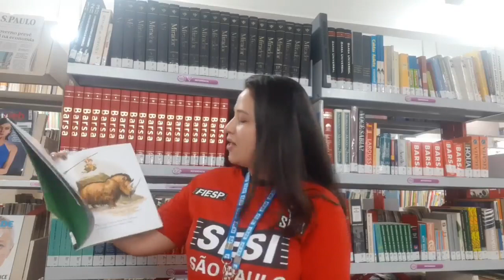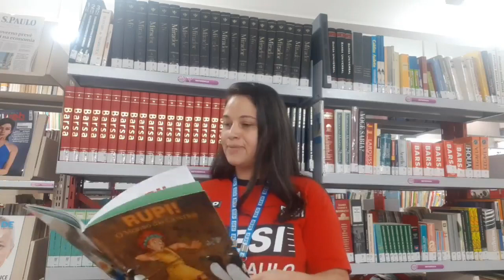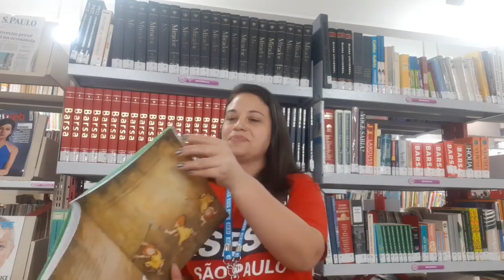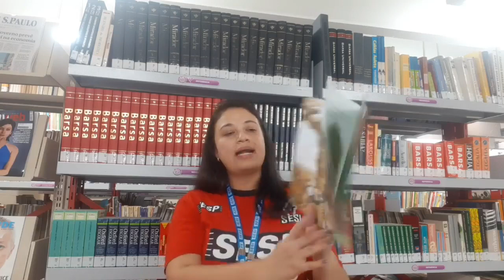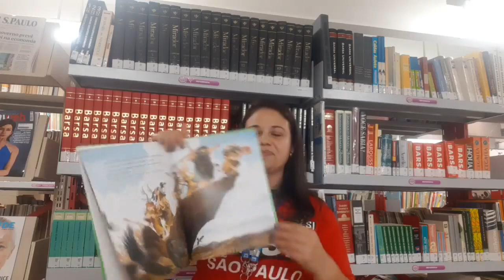Susan Sanches Bueno Modesto "Rupi! O menino das cavernas" (Timothy Bush)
Home office da Leitura
Em tempos coronavírus. Em tempos de amor ao próximo. Em tempos de reclusão nos lares. O Conselho Regional de Biblioteconomia -  8ª Região sugere que compartilhemos leitura.

Susan Sanches Bueno Modesto, Bibliotecária
Livro "Rupi! O menino das cavernas" (Timothy Bush)